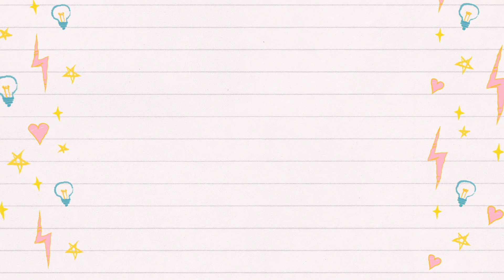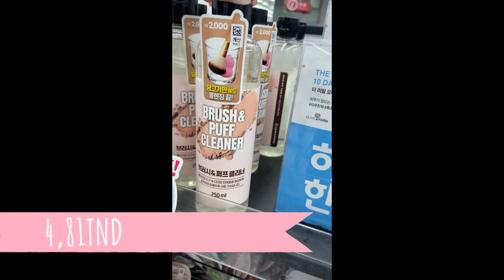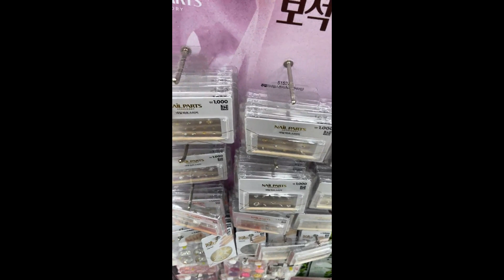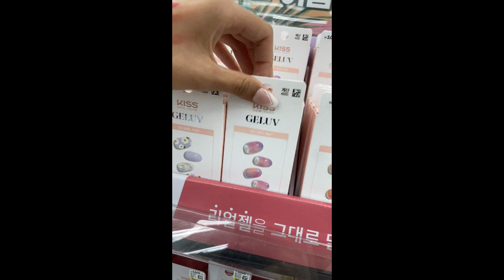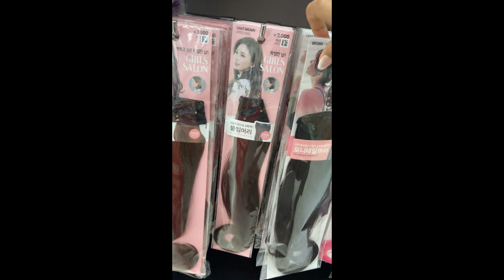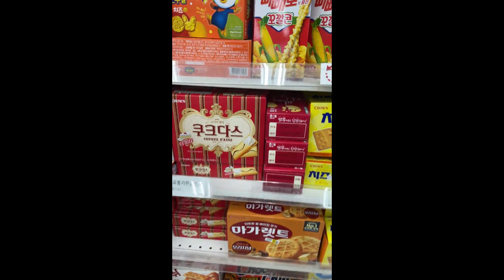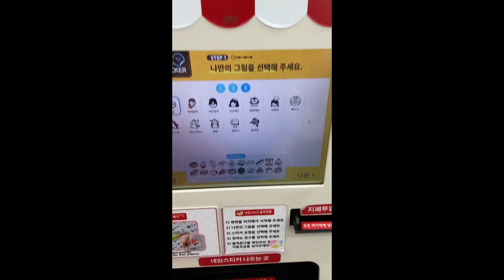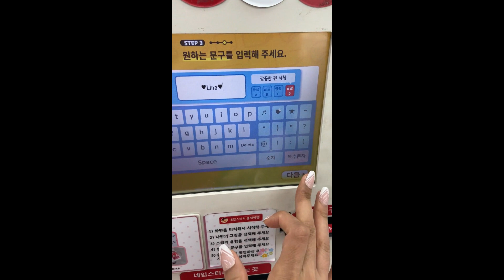Daiso Haul دايسو هول والأسعار Tunisian in Korea ‏تونسية في كورياا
For anyone looking for cheap places in korea , daiso is the one !
this video is only the first floor of daiso , too many things to see ; hope it helped you , if you have any suggestions for my next video , please leave a comment .